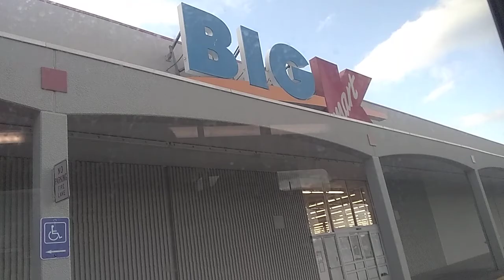Brockton Area Transit 2007 Gillig Low Floor #0706 on Route 2 Outbound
Ticking engine

Cummins ISL engine
Allison B400R5 transmission